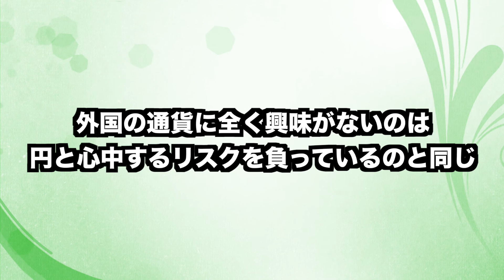【未経験者用】教員の副業としてFXは時間帯的に最強【塾講師も戦えます】